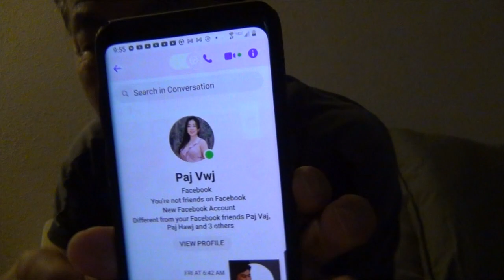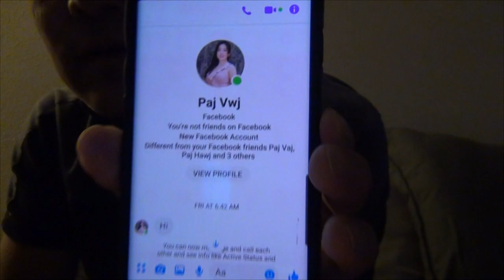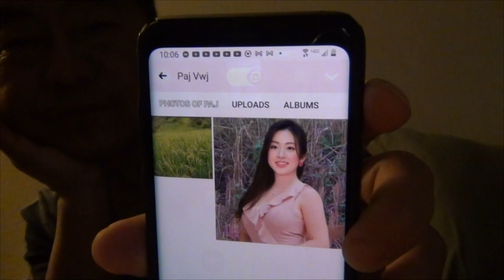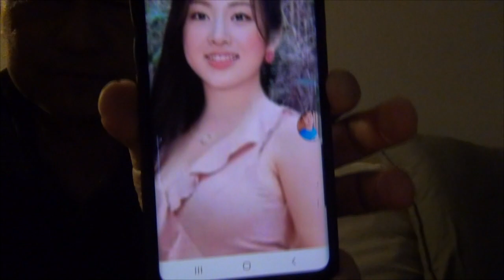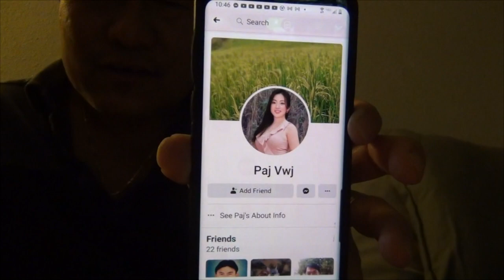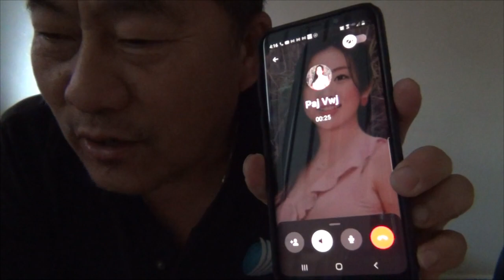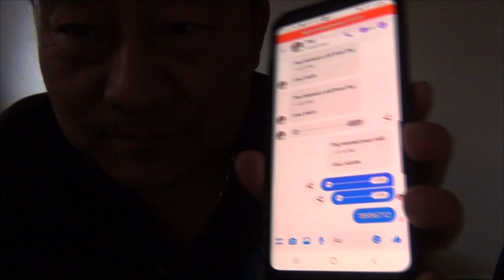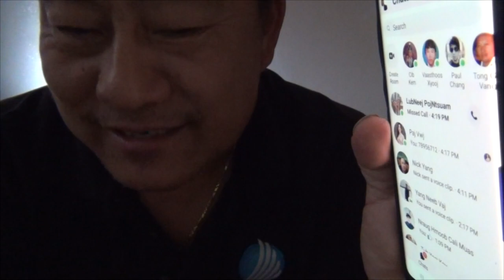Poj Hmoob nplog siv duab cuav dag nyiaj